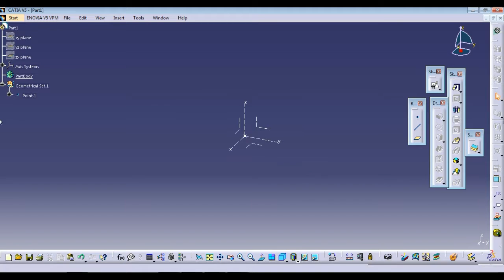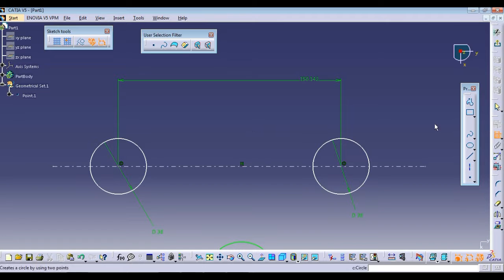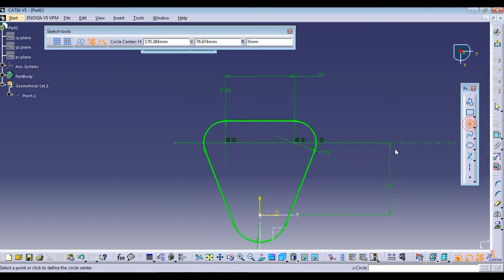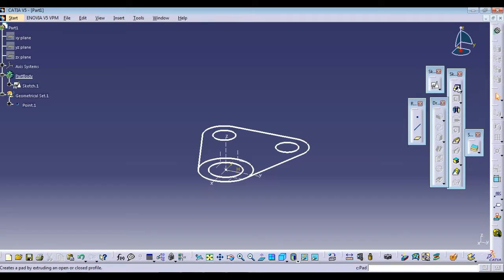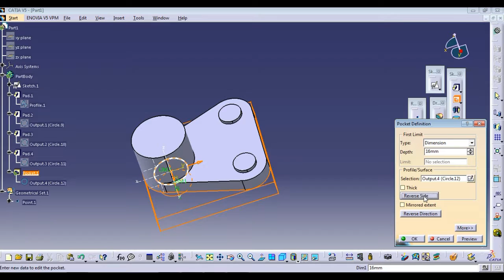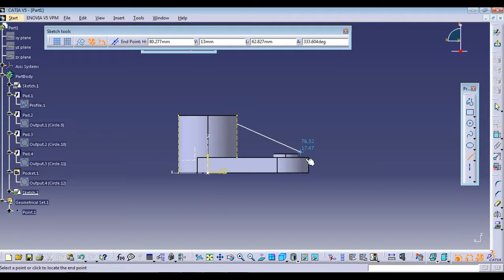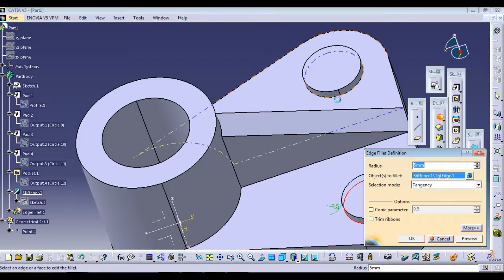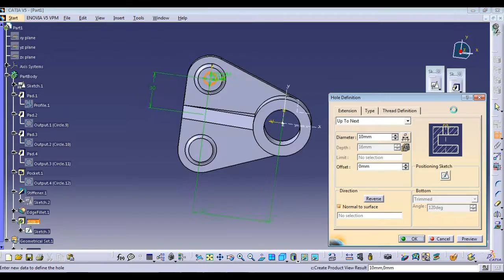CATIA v5 -PART MODELING